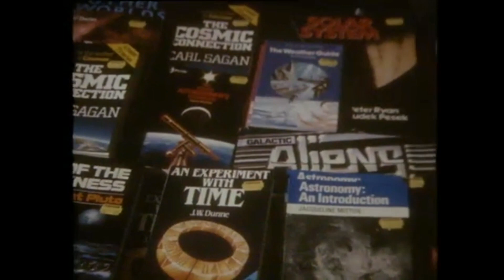Birr Castle - The Cradle Of Modern Astronomy, Co. Offaly, Ireland 1982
Astronomer and broadcaster Patrick Moore explains the significance of Birr Castle in the study the stars, the planets and space.

The Royal Astronomical Society hold their annual meeting at one of the famous seats of early astronomy in Birr, County Offaly. Every year,  (RAS) holds an “out of town meeting” in various locations throughout the British Isles. In 1982 they came to Birr, County Offaly.

Since we were in Dublin, the obvious place to visit was Birr Castle, which after all is really the cradle of modern type astronomy.

Writer, broadcaster and astronomer Patrick Moore describes the importance of Birr Castle in modern astronomy and the location of one of the most extraordinary telescopes ever built. It was completed by the third Earl of Rosse in 1845. The telescope has a mirror of 72 inches in diameter, larger and more powerful than anything built before.

He turned it towards the sky and he looked particularly at the at the faint, fuzzy objects that they called nebulae and he discovered that some of these were in fact great spirals. And we now know that these were external systems so far away that their light takes millions of years to reach us. And for a long time this was the only telescope in the world that was capable of showing these spiral forms.

To mark the visit of RSA to Ireland, Armagh Planetarium sent a special team to Birr, who brought with them a portable planetarium. For three weeks, school children around Offaly will be able to visit it and take a simulated star trek.

Arnold Wolfendale, President of the RSA, describes the positive contribution amateurs make to astronomy.

A selection of astronomical instruments and tools is also on display at Birr Castle. One device measures the quantity of heat sent to earth from the moon.

While not an astronomer himself, Lord Rosse, owner of Birr Castle, recognises the need to preserve our scientific heritage and to make it accessible to anyone interested in it.

The best contribution that we can make is by continuing to preserve the scientific heritage that we’re lucky enough to have here and making this increasingly available to the youth of Ireland, students, tourists from abroad and everyone who’s interested in our scientific heritage.

The annual general meetings of the Irish Astronomical Society are also held at Birr Castle.

This episode of ‘Ireland’s Eye’ was broadcast on 8 April 1982. The reporter is Colum Kenny.